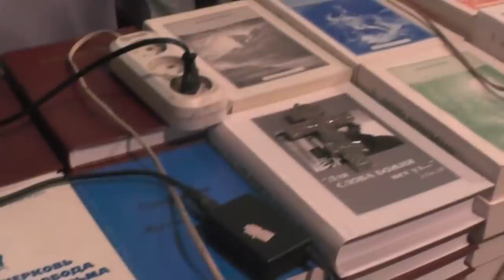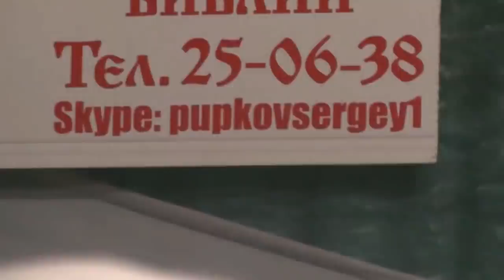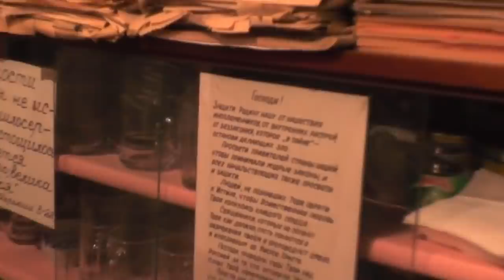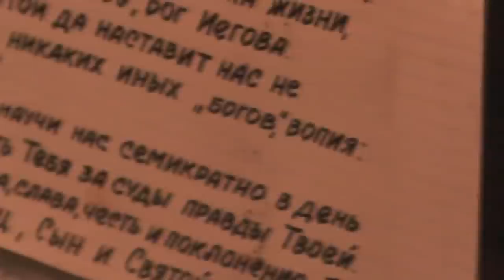Собрание. Евангелие дня. Больные кто? О детях. Молитва по согласию. 12.05.2019